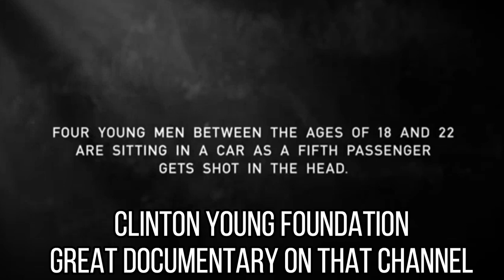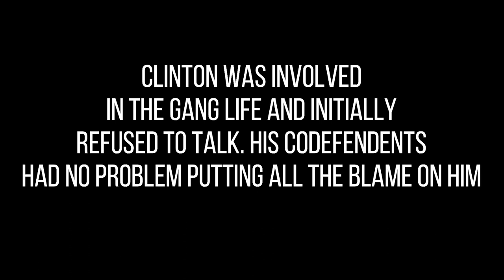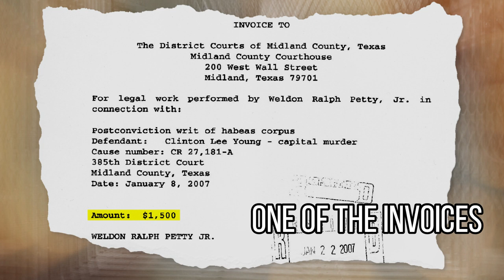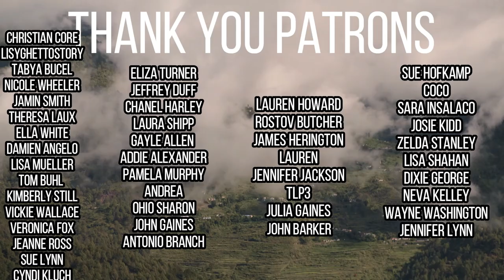Innocent Man Released From Death Row 2022- CLINTON YOUNG- DEATH ROW EXECUTIONS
TODAy'S STORY IS ON CLINTON YOUNG. THE PROSECUTOR ON HIS CASE KNEW WHO WAS INNOCENT AND STILL PROSECUTED CLINTON. HE HAS BEEN ON DEATH ROW FOR OVER 20 YEARS AND FINALLY RELEASED AFTER CROWDFUNDING RAISED 150 K FOR HIS BAIL. DISTRICT ATTORNEY RALPH PETTY WAS FACING DISBARMENT. LAURA NODOLF HID VALUABLE INFO FOR A LONG TIME.